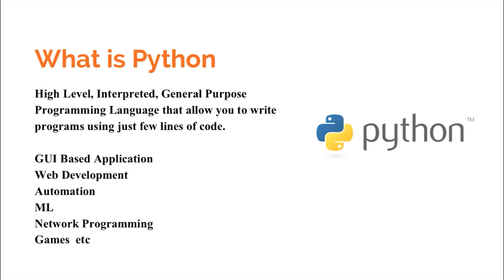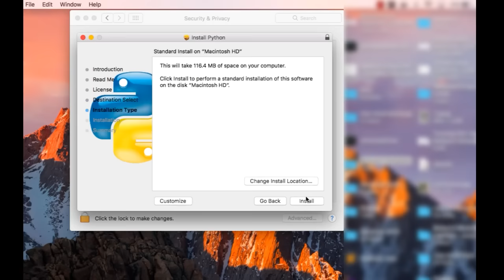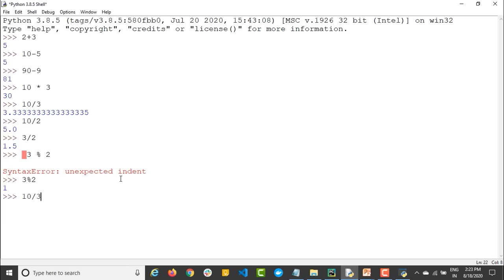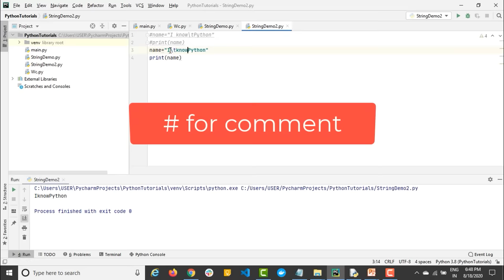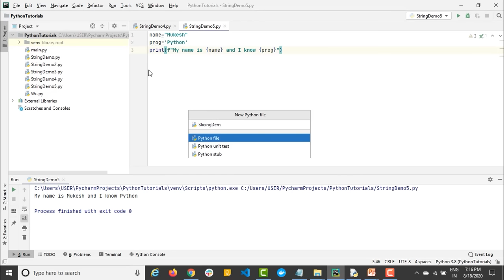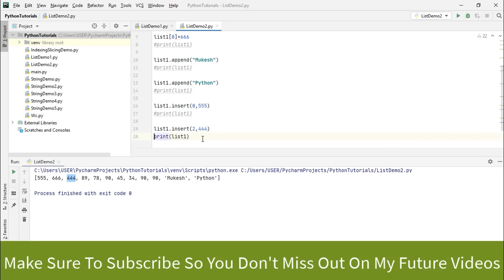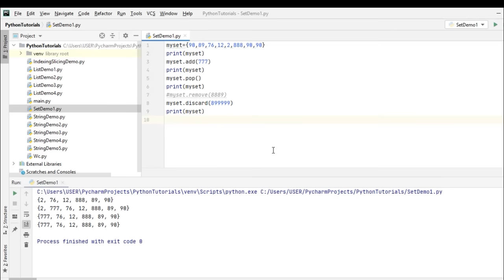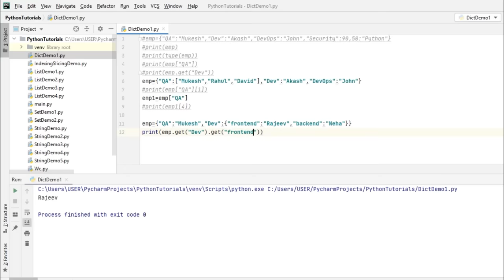Python Tutorials For Automation Testing | Python For Beginners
If you a QA professional looking to improve your testing skills using the power of Python? Then this video is dedicated to providing you with comprehensive and practical Python tutorials tailored specifically for testers like you.

Timestamp for videos.
1 What Is Python- Python Tutorials For Beginners - 00:00:00:00
2 How To Download and Install Python On Windows- Python Tutorials For Beginners - 00:07:45:11
How To Install Python 3 On MAC-Python Tutorials For Beginners - 00:22:04:03
3 What are the Different Data Type In Python- Python Tutorials For Beginners - 00:36:12:10
4 String In Python and Different Methods of String- Python Tutorials For Beginners - 00:57:26:21
5 List In Python- Python Tutorials For Beginners - 01:36:06:14
6 Set In Python- Python Tutorials For Beginners - 02:03:34:25
7 Dictionary In Python-Python Tutorials For Beginners - 02:16:18:21
8 Tuple In Python- Python Tutorials For Beginners - 02:49:19:28
9 Conditional Statement in Python -If, else, elif nested if- Python Tutorials For Beginners - 03:11:14:12
10 How To Debug Python Program using PyCharm- Python Tutorials For Beginners - 03:39:47:08
11 For Loop In Python- Python Tutorials For Beginners - 03:55:26:11
12 While Loop In Python with Else, Break, Continue And Pass- Python Tutorials For Beginners - 04:28:07:22
13 Function in Python - Python Tutorials For Beginners - 04:52:06:00
14- *args and **kwargs in python explained - Python Tutorials For Beginners - 05:23:31:29
15 Python Documentation- Python Tutorials For Beginners - 05:40:41:15
16 What is Modules And Packages In Python Detailed Explanation- Python Tutorials For Beginners - 05:46:10:24
17 How To Create Class ,Objects and Constructor In Python - Python Tutorials For Beginners - 06:14:38:15
18 Inheritance In Python - Single Level, Multi-Level, Multiple Inheritance In Python With Example - 06:47:44:24
19 Method Overriding In Python - Polymorphism - Python Tutorials - Python Tutorials For Beginners - 07:14:49:24
How To Run Python Script In MAC From Terminal - 07:28:31:09
How To Run Python Script From Command Prompt In Windows- Python Tutorials For Beginners - 07:33:15:22
20- Constructor With Inheritance In Python- Python Tutorials For Beginners - 07:39:09:14
21 Exception Handling In Python- Try, Except,Finally,Raise Keyword- Python Tutorials For Beginners - 07:47:17:27
22- Assert Keyword In Python- How To Perform Assertion In Python-Python Tutorials For Beginners - 08:14:10:04
23 How To Read and Write Text File In Python-Python Tutorials For Beginners - 08:22:39:12
Zip Function In Python- How Zip Function Works With List, Set etc- Python Tutorials For Beginners - 08:47:23:08
Python Lambda Functions Tutorial- What Is Lambda Function | Anonymous Function In Python - 09:02:40:21